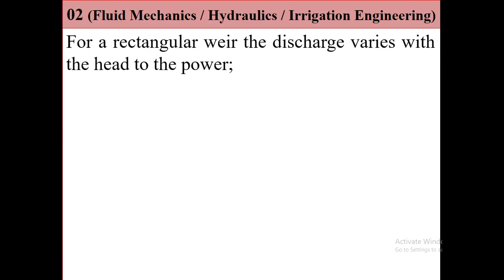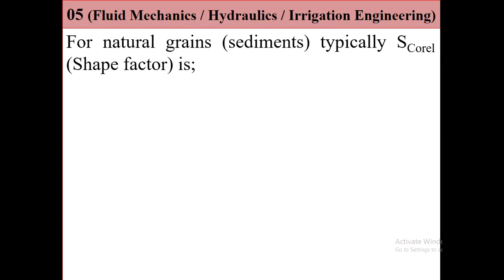Part-07: Engineering MCQ's (Fluid Mechanics / Hydraulics / Irrigation Engineering)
Education4All